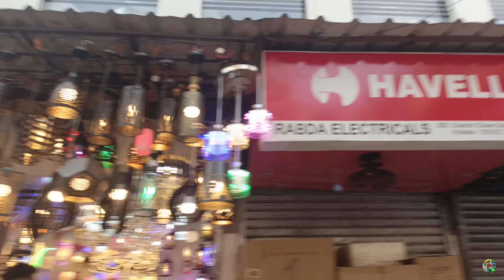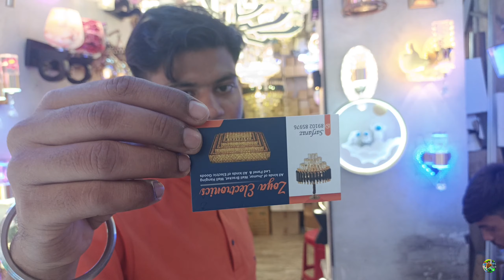Diwali light Wholesale Market in Kolkata | Kolkata Chadni Market | LED light,Tuni light,Tree Light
📌আপনার হোলসেল অথবা Manufacturing ব্যবসা থাকলে
এবং Crazy Stylo এ ভিডিও দিতে চাইলে আমাদের মেসেজ
করুণ।

💌কোম্পানি Details লিখে নিচে Instragram এ link দেওয়া থাকলো যোগাযোগ করো .

📌Video editing - Kingmaster & VN

📌Camera - iPhone 14 plus , Vivo v20 5G

& is not responsible for any type of profits, loss or
any damages. If you deals or purchase anything will
be at your own risk. Please survey & make research
before doing any business. This videos is only for
the Market Basic information

                     Thanks Watching This 🙏

strike.

lights wholesale market in kolkata
torch light wholesale market in kolkata
emergency light wholesale market in kolkata
diwali lights wholesale market in kolkata
dj light wholesale market in kolkata
solar light wholesale market in kolkata
charger light wholesale market in kolkata
tuni light wholesale market in kolkata
ring light wholesale market in kolkata
neon lights wholesale market in kolkata
electric itemwholesalemarketinKolkata
Sadar bazaar chor bazar market
Clothes market
Latest Patri market Delhi
Electronic dslr market
Subah ki market

astreet
et
eet
হোলসেল দিওয়ালি লাইট মার্কেট কলকাতা এজরা স্ট্রিট